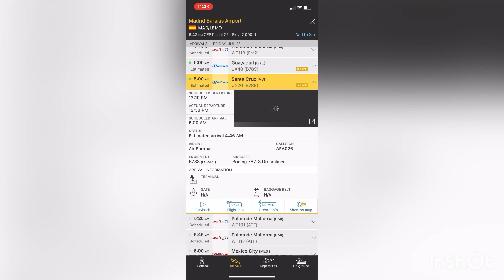Boeing 787-9 Dreamliner de Air Europa Volando de Guayaquil a Madrid